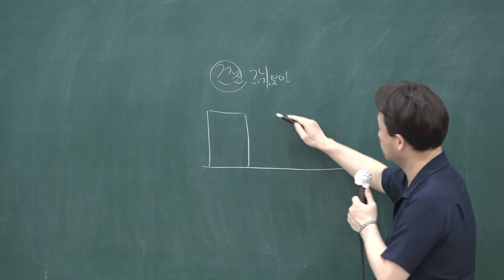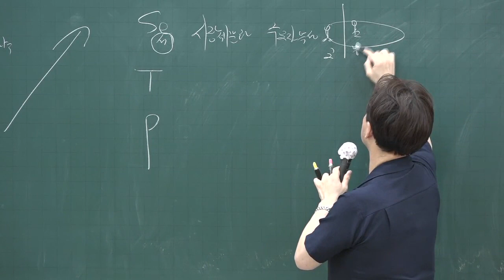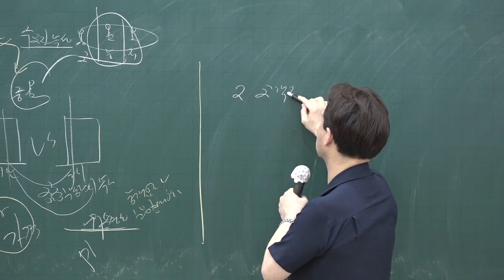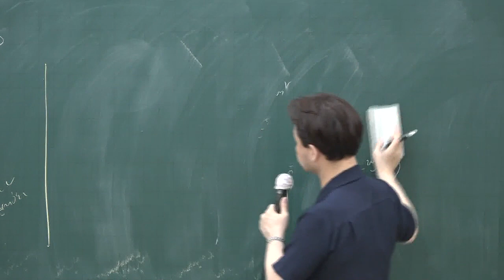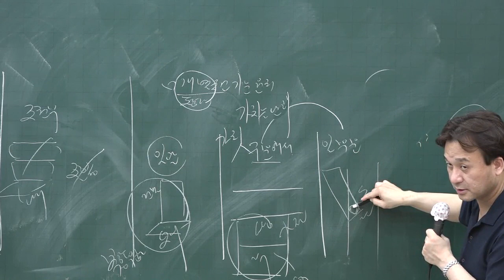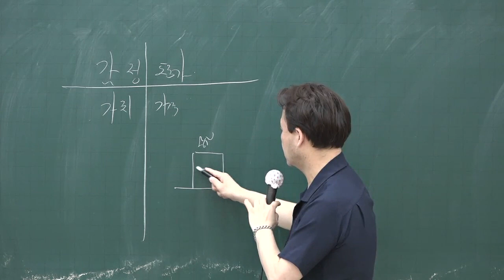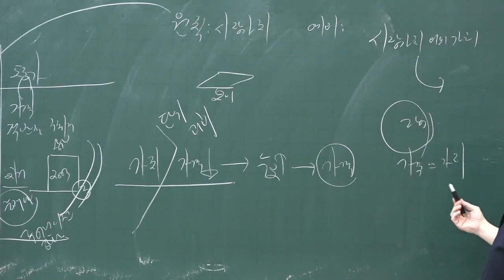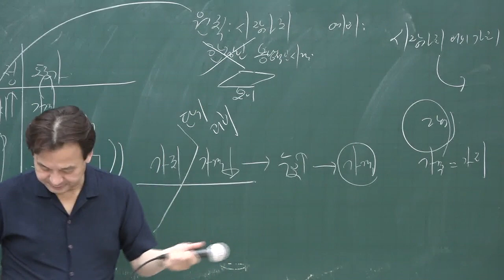[공전무] 2020년 공인중개사 부동산학개론 핵심이론 6-27